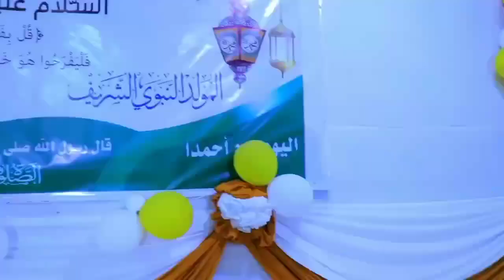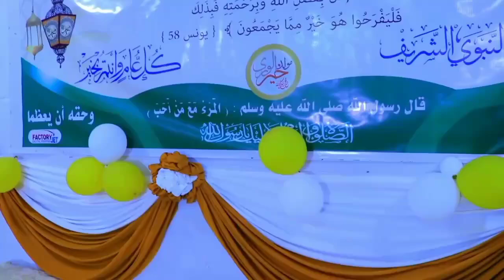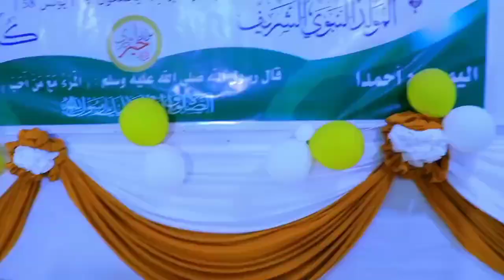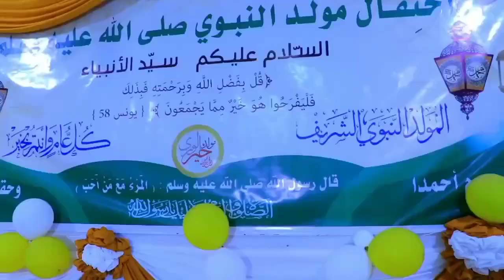Ehlu Janihii Oo U Dabaal Dagaya